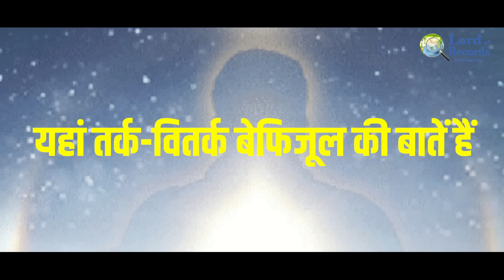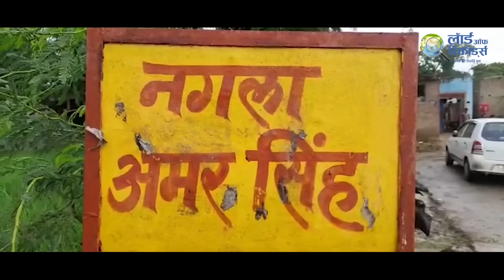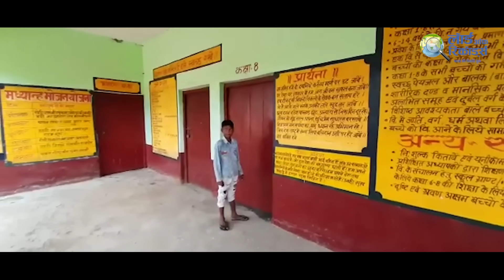मैनपुरी में मृतक बच्चे का हुआ पुनर्जन्म, इस अजूबे से हैरान है पूरी दुनिया - Rebirth of Chandraveer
मैनपुरी के नगला अमर सिंह गांव में एक बच्चे के पुनर्जन्म की घटना ने सनसनी पैदा कर दी है। यहां 8 साल के बच्चे चंद्रवीर ने जो कहानी बताई है, उससे पुनर्जन्म की अनोखी दास्तान सामने आई है। अमर  सिंह गांव से ठीक 11 किलोमीटर दूर नगला सलेही गांव में 8 साल पहले रोहित नाम के एक बच्चे का निधन हो गया था। लेकिन निधन के कुछ ही दिन बाद उसका पुनर्जन्म हुआ। हाल ही में इस घटना की कड़ियां जब एक-एक जुड़ने लगी तो लोग हैरान रह गए। लॉर्ड ऑफ रिकॉर्ड्स पुनर्जन्म की इस सच्चाई के एक-एक पहलू को जानने की कोशिश की, जो घटनाएं सामने आईं, वो हर किसी का होश उड़ाने वाला है।

punar janam,
punarjanam ki kahani,
punarjanam ki sachi ghatna,
punar janam kaise hota hai,
पुनर्जन्म की सच्ची घटना,
पुनर्जन्म,
पुनर्जन्म भाग 2,
rebirth,
rebirth story,
rebirth reality,
nagla salehi,
mainpuri punarjanam,
mainpuri punarjanam news,
मैनपुरी पुनर्जन्म,
mainpuri punarjanma,
mainpuri mein punarjanam ki kahani,
mainpuri mein punar janam,